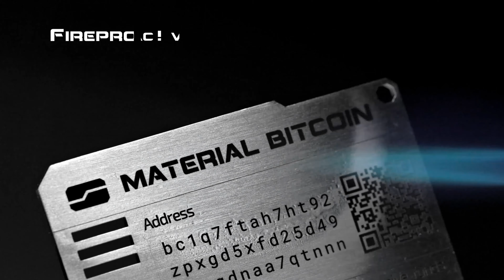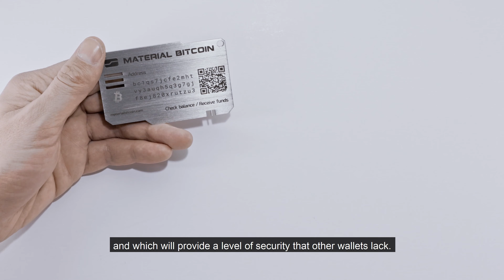Material Bitcoin, el monedero frío más seguro del mundo. Review y explicación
Material Bitcoin, el monedero frío más seguro del mundo 🌍